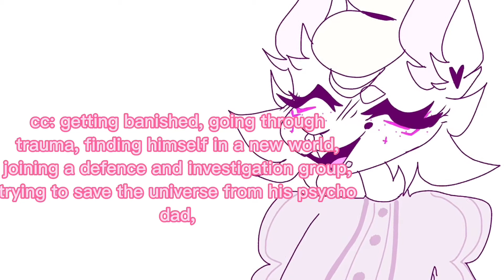67 meme // IMPORTANT ANNOUNCEMENT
GUYS TYSM FOR THE ATTENTION ON MY BRUNO IS ORANGE MEME AGHHHH
also i posted this to the wrong goddamn channel
anyways
YES WEBTOON I AM EXCITED
25 APRIL I WILL ALSO POST A REMINDER W A LINK
ALSO
FACE REVEAL + DISCORD SERVER AT 1K bc i was fucking ugly in my last face reveal

anyways

credits yes

tiktok (where updates and wips will be posted!) : @monsterjawz.art

idk what else to say ok gn bye lolz